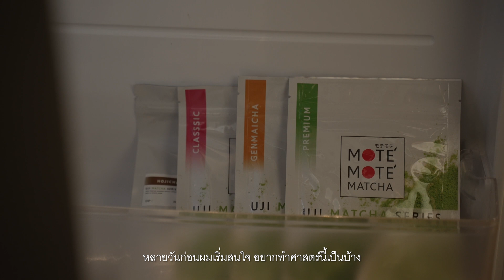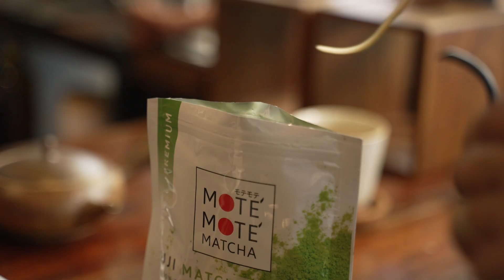มาชงมัทฉะญี่ปุ่นกัน กับการชงครั้งแรกของผม [ASMR]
วิธีชงจากภรรยาผม
- มัทฉะ 3g
- น้ำร้อน 80 องศา
- เทน้ำ 80 ml

สอบถามเรื่องมัทฉะเพิ่มเติมได้ที่
แนะนำ หรือพูดคุยกับผมได้ที่เพจ "แชมป์ว่าง" ครับผม

แชมป์ว่าง